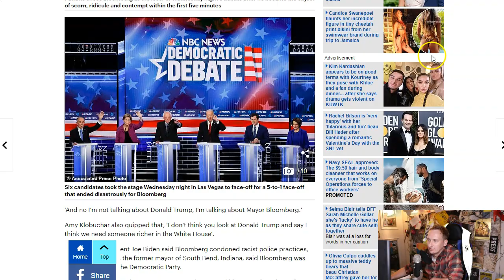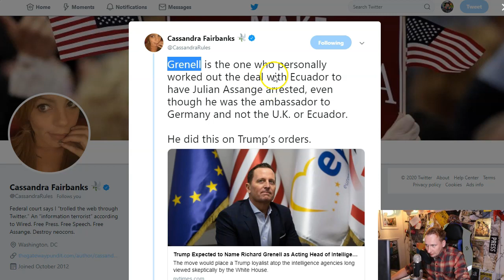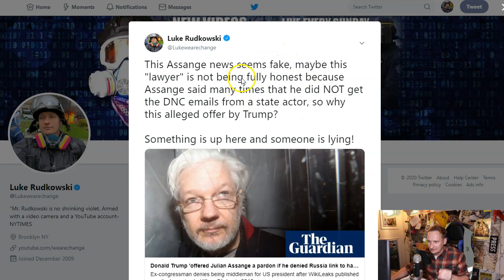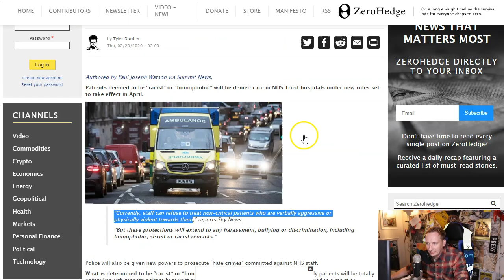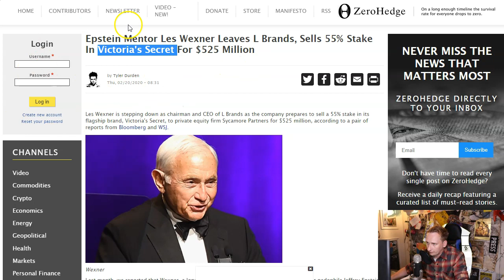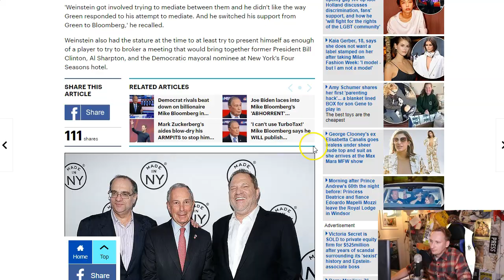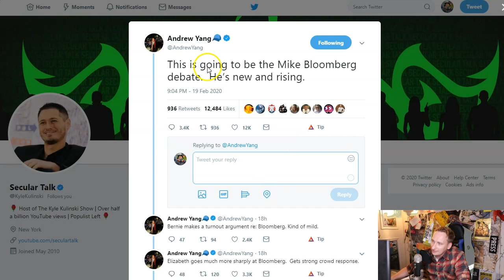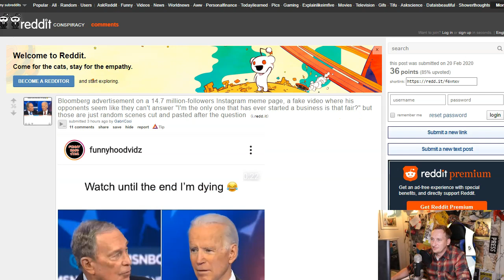Assange Case Takes A Turn For The Worst! Major Trump Pardons?!